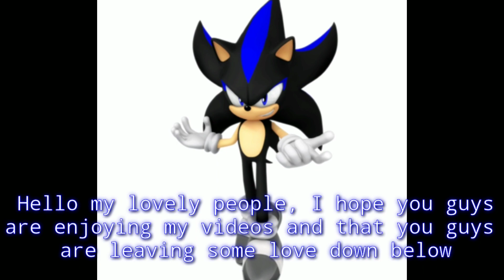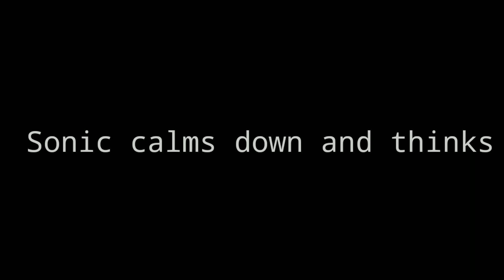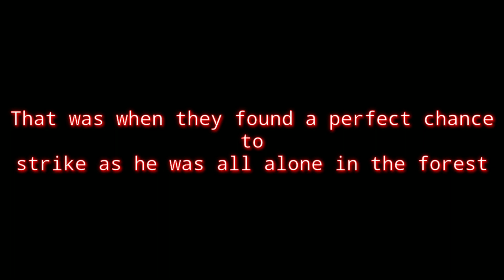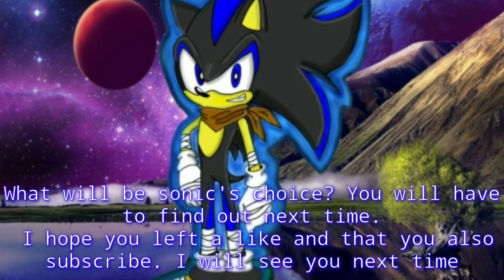A Sonamy Story: The Life Of A Royal Part.11 So? What Will it be?